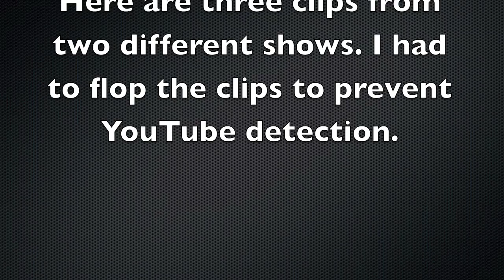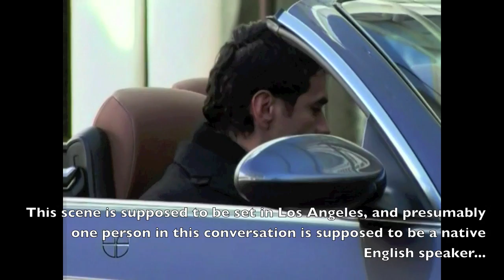Spoken English in Spanish telenovelas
I have always been fascinated with the use of spoken English in latin telenovelas. I've collected some clips which contain English and here are a few of them.

NOTE: I LOVE PANCHO LOPEZ! He is the cutest thing walking! :D Me encanta Pancho Lopez!!!

A note about the last clip: It is set in L.A., and our hero is supposed to have integrated well there, learned English, and is conversing with an employee at the L.A.-based business. One would assume that because they are having a conversation between just the two of them, IN ENGLISH, that one of them would be a native English speaker (not speak Spanish). But listening to that clip, does this seem to be the case? I'm just asking! ;-)